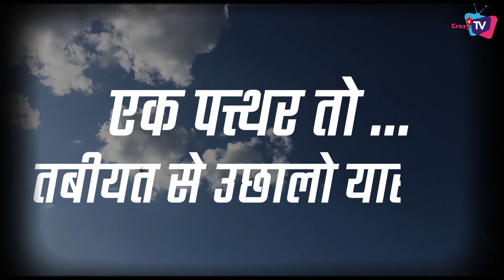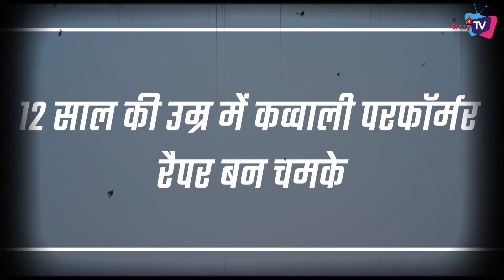Here’s Full Story of Bigg Boss Winner 16 MC STAN !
Here’s All Things About BB 16Winner MC Stan !